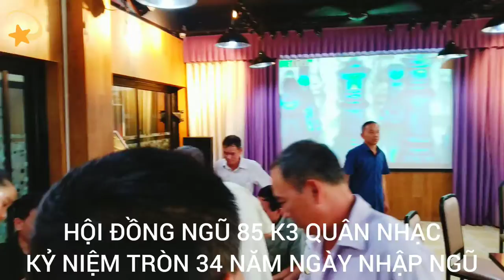HỌP MẶT 34 NĂM HỘI ĐỒNG NGŨ 85 K3 QUÂN NHẠC